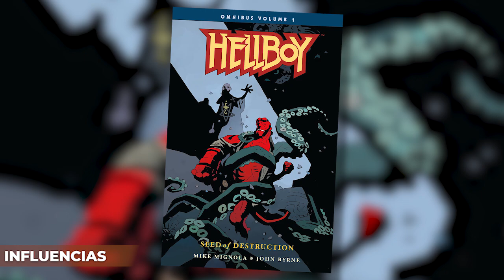Cosas que no sabías de The Umbrella Academy - Temporada 1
La historieta  de Gerard Way ha sido convertida en una serie gracias a Netflix. The Umbrella Academy, la serie que nos narra la historia de 7 hermanos con habilidades increíbles ya está disponible.

La serie tiene muchas curiosidades, entre ellas están las diferencias con los cómics, la elección del cast y las influencias de de Gerard Way. Sabías que Hazel y Cha-Cha, los asesinos del futuro, en realidad son hombres. Y cuando Gerard empezaba a crearlos, solo iba a existir un asesino.